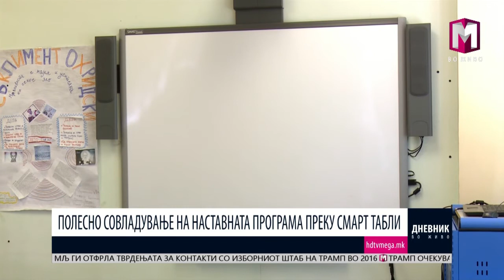ПОЛЕСНО СОВЛАДУВАЊЕ НА НАСТАВНАТА ПРОГРАМА ПРЕКУ СМАРТ ТАБЛИ 15.02.2017